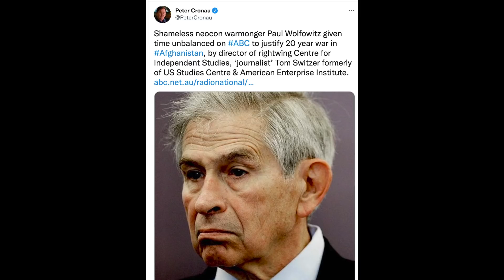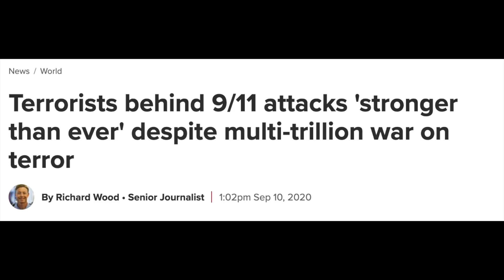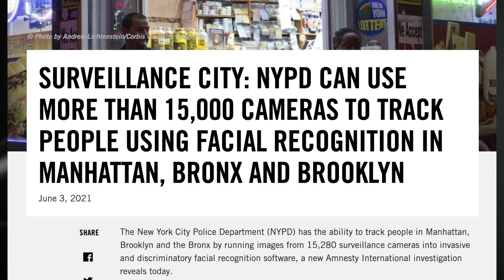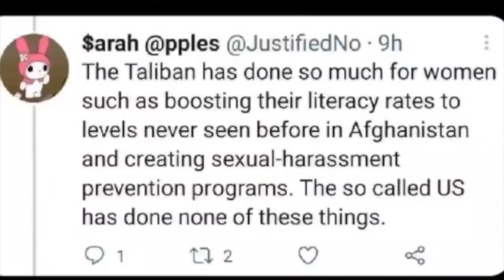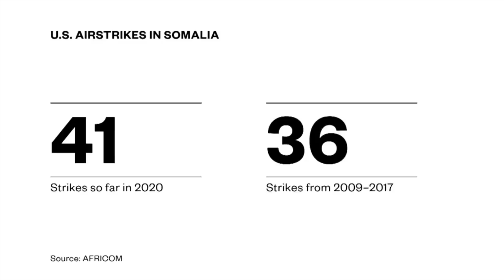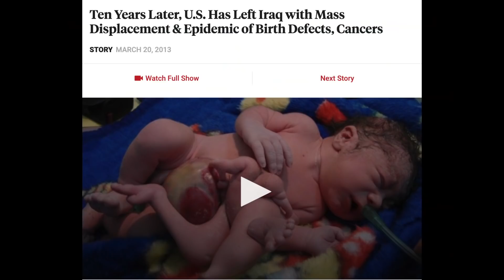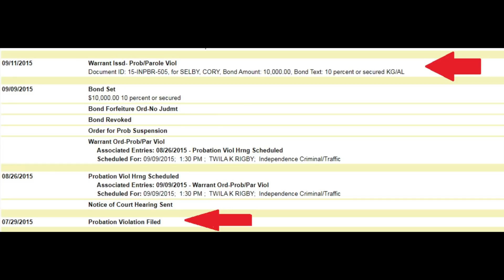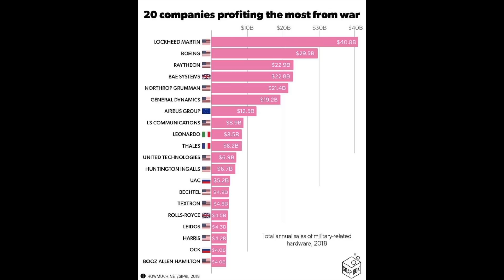Guardians of the Galaxy Brains - Afghanistan War Apologists & New War Propagandists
In this episode I explore a strange crew of friends which include convicted criminals/fugitives, ex anti-war protesters & influencers promoted by war criminals trying to deploy a 2-for-1 propaganda campaign where they take American failures & war crimes and redirect them into a China fear mongering opportunity.

My first episode where I talk about war criminals promoting Youtubers like Laowhy86 can be found

Raoul Hedebouw highlight clip where Mrs Jadin tried to condescendingly shut Raoul down

Raoul Hedebouw highlight clip talking about Chinese spying theories vs American spying facts with a funny punch line